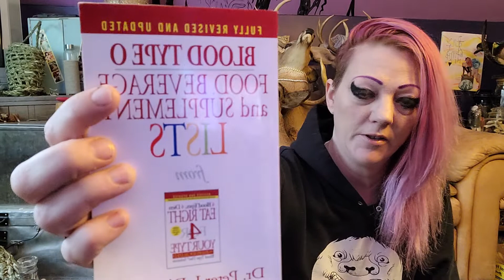Cucumber in Magickal Herbalism BABY FIREFLY TTW